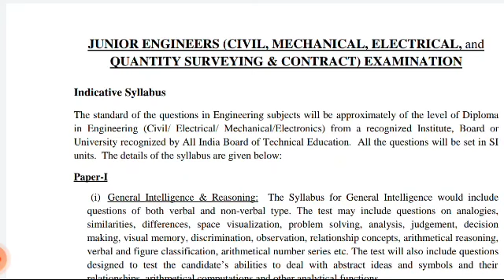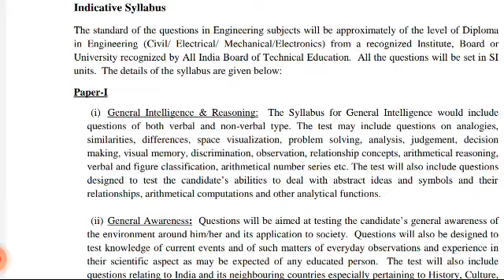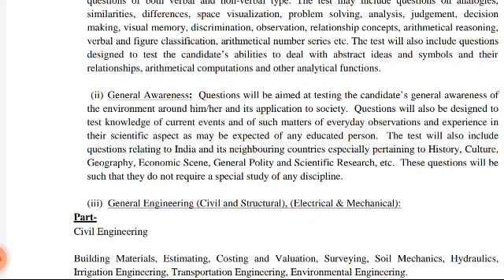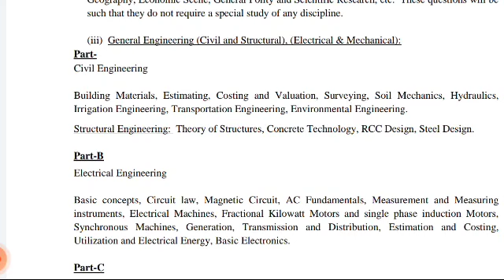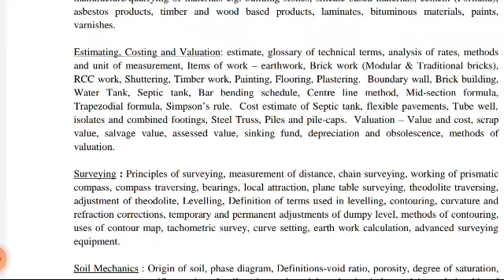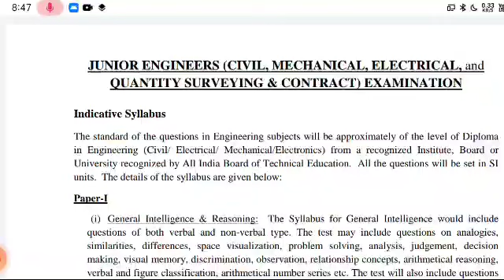SSC JE OFFICIAL SYLLABUS FOR ALL BRANCHES CIVIL ELECTRICAL MECHANICAL DETAILED LINK 👇